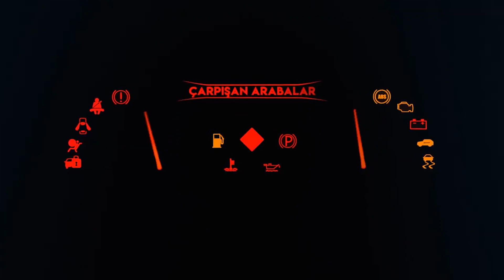Su Havuzuna Kaydıraktan Kayan Oyuncak Arabalar